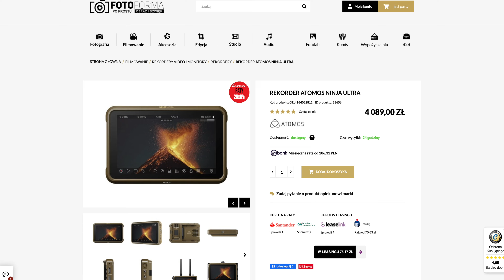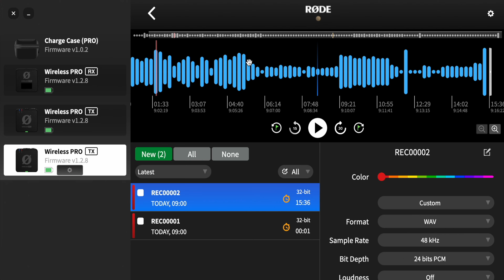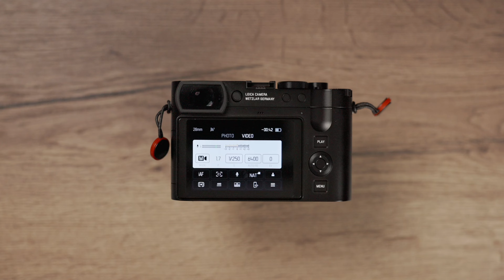Czy Leica Q3 nadaje się do nagrywania filmów?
*Rabat nie łączy się z innymi promocjami/kodami

Stwórz swoją własną stronę/portfolio z kreatorem Zyro. Pierwsze 3 miesiące Gratis

Muzykę do filmów pobieram z Audiio, 70% zniżki na roczny plan